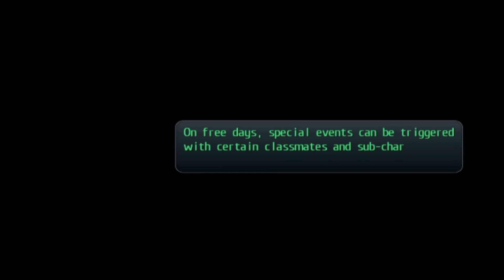Miranda Plays: Legend Of Heroes: Trails Of Cold Steel PART #5 ♡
Links and more details are below! Have a lovely day ❀

✧･ﾟ: *✧･ﾟ:* *:･ﾟ✧*:･ﾟ✧✧･ﾟ: *✧･ﾟ:* *:･ﾟ✧*:･ﾟ✧✧･ﾟ: *✧･ﾟ:* *:･ﾟ✧*:･

*＊✿❀ LINKS  ❀✿＊*

*＊✿❀ FAQ ❀✿＊*

♡ In my title the background animation is done I do not take credit for it whatsoever!

♡ I'm Miranda!

♡ I'm 22 and live in the state Ohio!!

♡ I use a Canon Rebel T5i to film and my editing software is Wondershare Filmora

♡ I do not have a set schedule because I am at school and work a lot!! So I don't want to make that kind of promise or commitment when I really do not have the full time for it!

*＊✿❀ PRODUCTS USED ❀✿＊*

Muddybody Masks: MIRANDA
Soaestheticshop: mirandathekitten
Kokopieshop: mirandathekitten
ttdeye lenses: mirandathekitten
wetprincessapparel: mirandathekitten